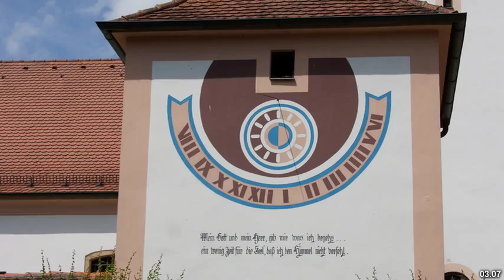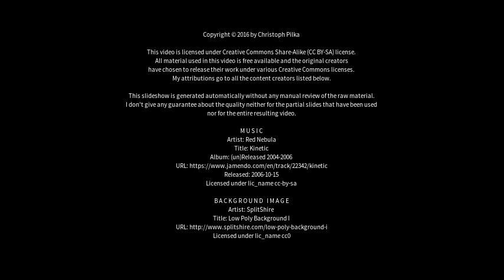Best places to visit